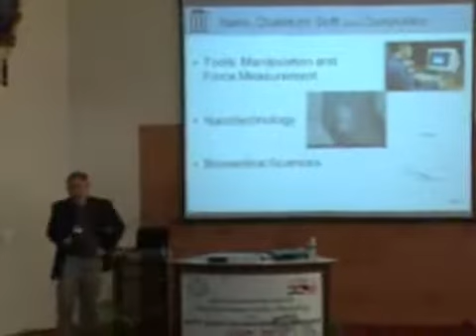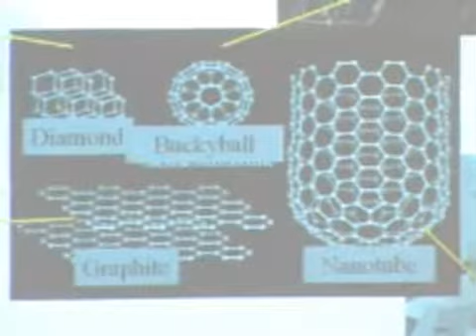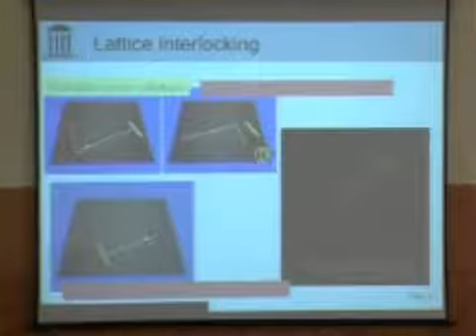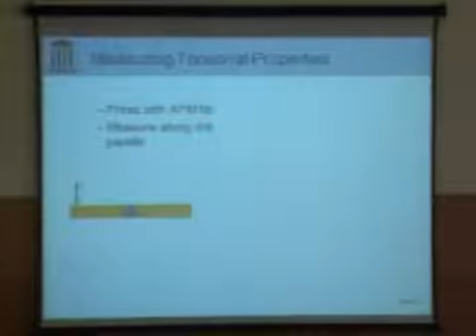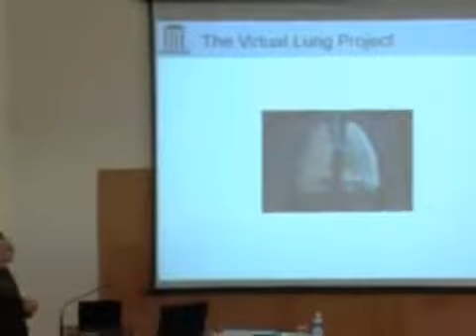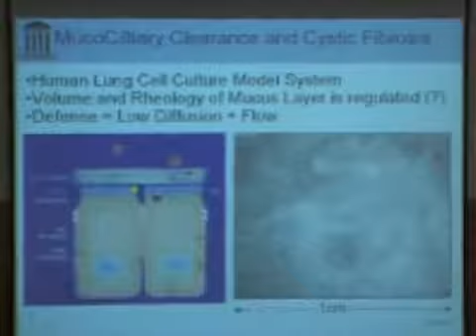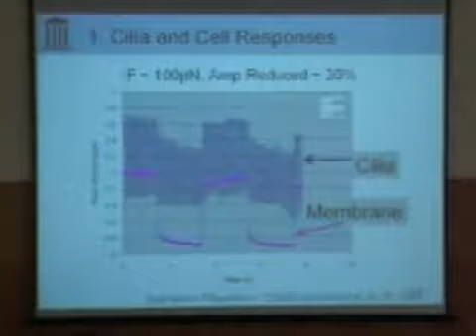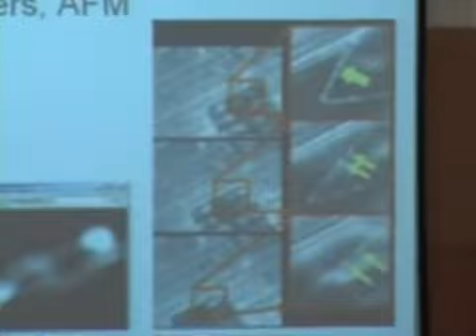Nanomachines from atomic lattice gears to cystic fibrosis